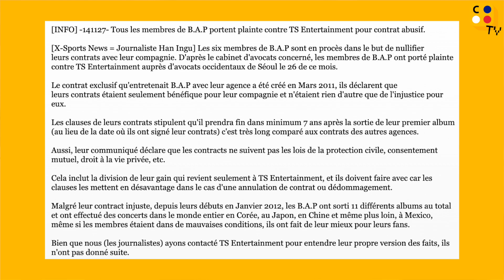6 GROUPES KPOP QUI ME MANQUENT: LA NOSTALGIE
Premièrement je vous dois une explication ainsi que mes excuses pour ne pas avoir poster de vidéo en français le mois passé: j'avais bel et bien filmé et commencé à éditer ma vidéo mais je n'étais vraiment vraiment pas satisfaite avec ma vidéo donc j'ai tout simplement décidé de ne pas la poster. Alors du coup, je l'ai refaite et la voici: je vous présente 6 groupes kpop qui me manquent et je vous dis pas le gros coup de nostalgie que ça m'a mis de faire cette vidéo. Comme d'habitude n'hésitez pas à laisser vos avis dans les commentaires!